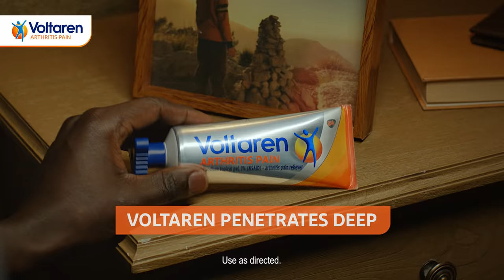The Joy of Reliving Memories | Voltaren Arthritis Pain Gel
Voltaren Arthritis Pain Gel penetrates deep to target arthritis pain at the source, so you can keep reliving those special memories.

Voltaren Arthritis Pain Gel has the triple effect of relieving joint pain, improving mobility, and reducing stiffness. For more information on osteoarthritis & joint pain due to arthritis,